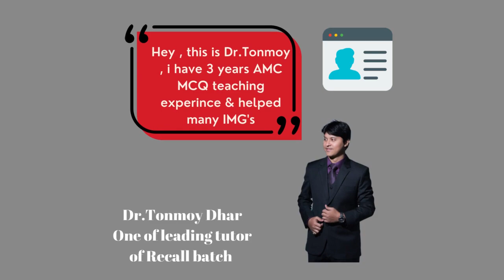AMC MCQ Bridging Course | AMC Course 2021 | AMC part 1 preparation Course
AMC MCQ online Course

🔴The course will cover
 ✔May 2020 - May 2021 recalls
Plus
June & June will be covered Live for july Aug candidates
August 2021 file will be given if needed /exam in Sep
1 year plus Recalls We will cover

✔After Live class recording of all classes ( After course you canwatch as well for better preparation)

✔Course Fees:
300 USD
( Joining 3 new friends together some more discount applicable )
Admission is open now !!!

Official facebook group : shahriar's AMC guideline ( search with this name )